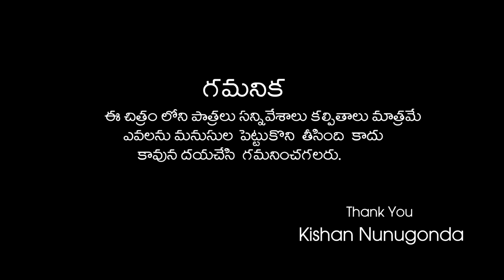Thadaka Saatuku | తడక సాటుకు | Village Short Film 2021 | THUMMEDA PURUGU COMEDY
Thummeda Purugu Comedy Youtube Channel for New  Creative and Entertainment Videos and Natural  Village type of comedy videos

CAST : KISHAN NUNUGONDA ,Riya, , Thirupathi, Anil, Bhumesh

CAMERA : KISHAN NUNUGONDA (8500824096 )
CAMERA ASST : RANJITH, THIRUPATHI
EDITING : MALLIKHARJUN STUDIO
DIALOUGES : NARESH. N
STORY SCREENPLAY DIRECTION : KISHAN NUNUGONDA (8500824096 )